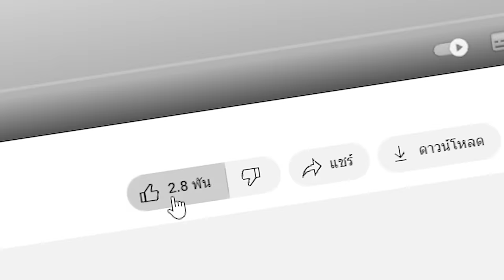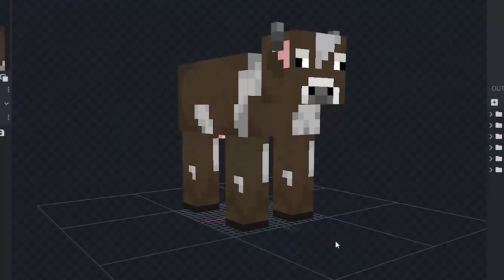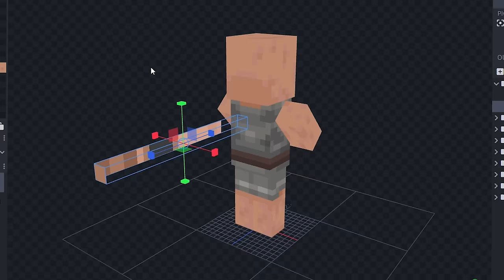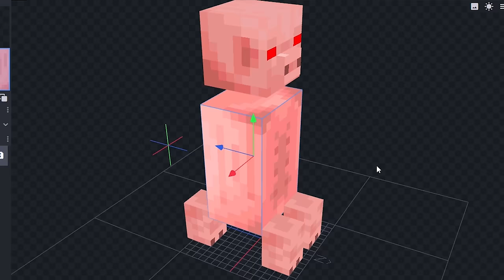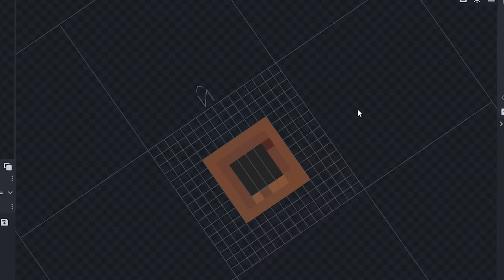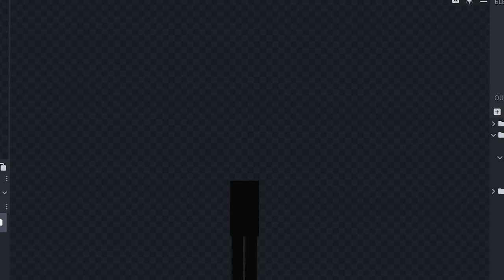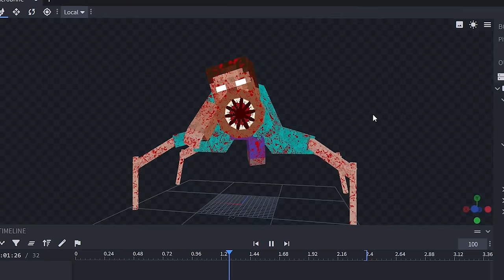🔥โคตรแปลก!! มันจะน่ากลัวขึ้น "ทุกๆ ตี 1" ในเกมมายคราฟ! (Minecraft)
วันนี้ผมได้ภารกิจในการเปลี่ยน Mob ให้กลายเป็นปีศาจตอนตี 1 เพื่อสิ่งนี้..!!